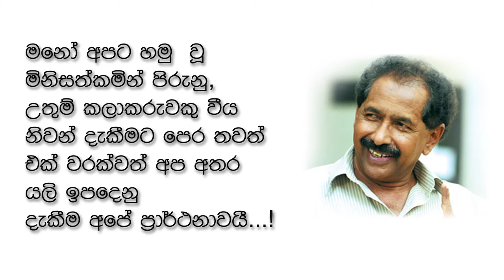Interview with Jayalath Manoratne - Teleview TV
Interviewing Jayalath Manoratne